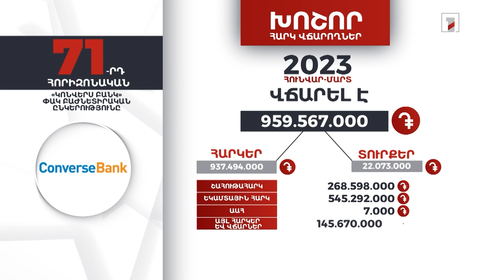«Կոնվերս բանկ»-ը 2023-ի հունվար-մարտին 959 մլն դրամի հարկեր և տուրքեր է վճարել